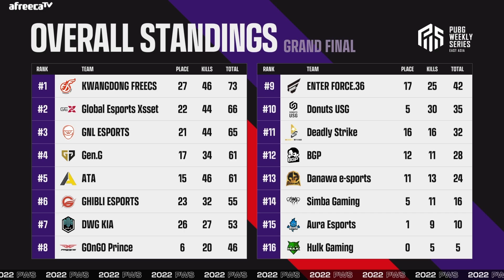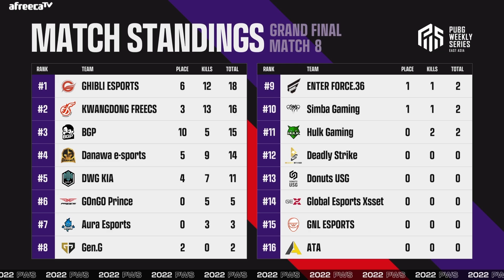서울대폭격!! 그리고 웃는 자는...｜그랜드 파이널 MATCH8｜PWS: Phase 2 조위 하이라이트